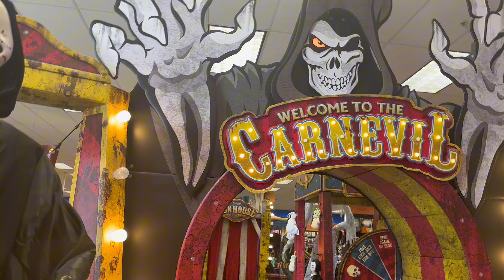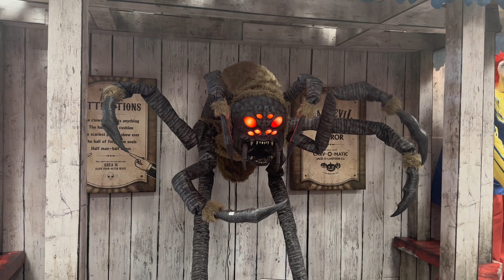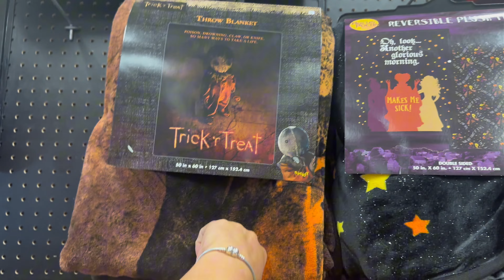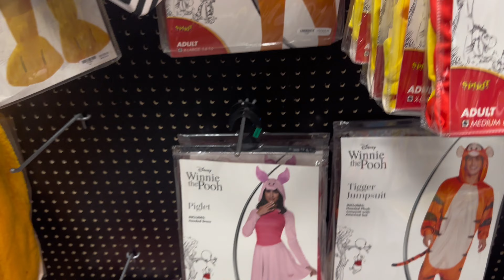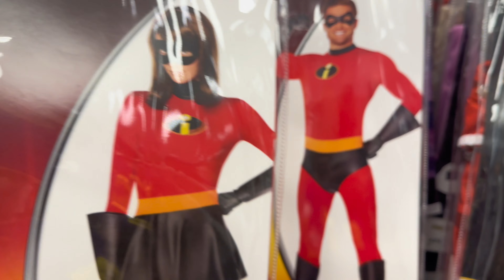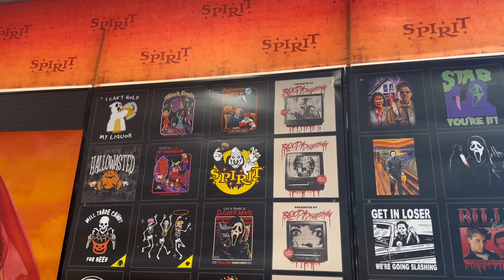Spirit Halloween/ Walk and talk/ props/ costumes/ much more!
Hello socaladventurefam!

We took and a walk around Spirit Halloween in Downey, CA. We found some spooky and fun finds!

Come on let’s go look around!!

Anyone wanna go with me through the carnival??? Honestly, I was scared!!!

Have a great rest do your day or night!